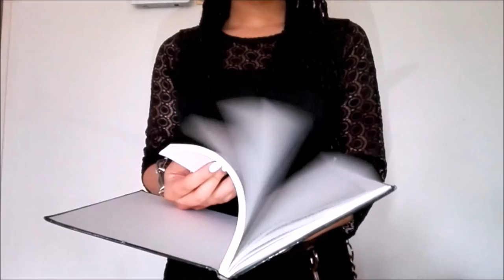What's In My Bag? | PierceTheLittlegirl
Hello you guys and happy wednesday!
Want to know what I always take with me? Keep watching!

Stay creepy :3